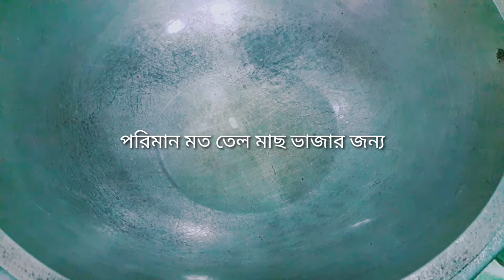How to make pabda macher recipe||pabda macher bhuna||pabda Fish Curry. পাবদা মাছের রেসিপি।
উপকরণঃ
পাবদা  মাছ 300 গ্রাম
রান্নার জন্য যা যা লাগছে –
1 বড় আলু
হলুদ গুঁড়া ১ চা চামচ
তেল
রসুন
পেঁয়াজ
১ চা চামচ জিরা ও আদা বাটা
লাল মরিচ গুঁড়া ১ চা চামচ
লবন স্বাদ মত
পানি সামান্য পরিমান (মশলা কষানোর জন্য)
চিনি

কাঁচামরিচ
ধনিয়া পাতা

Channel link

How to make pabda macher recipe. পাবদা মাছের রেসিপি

 Hi friends ,
Today i will Show How to make Easy Bangladeshi Style pabda macher recipe. Please Support & Show Your Love.